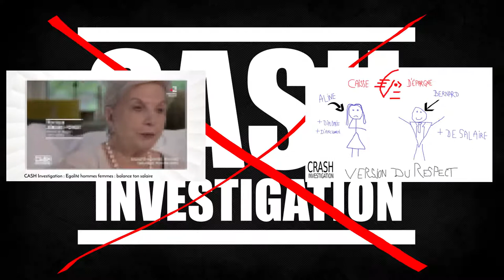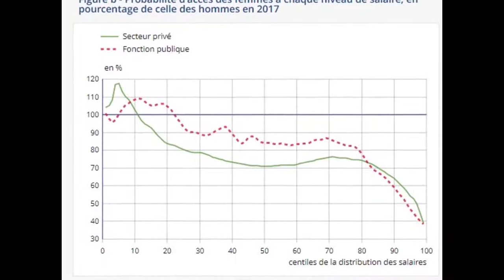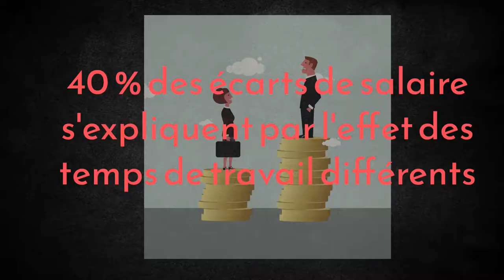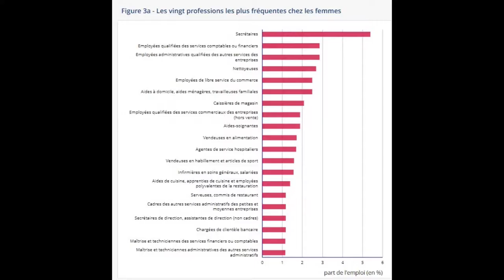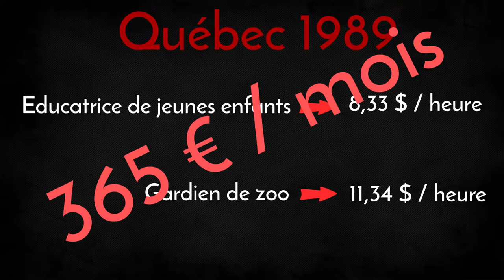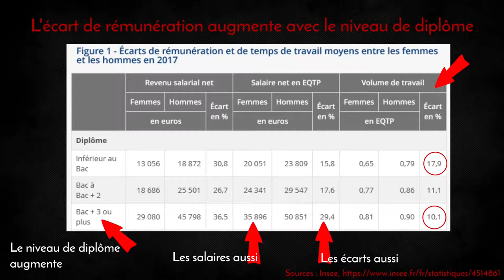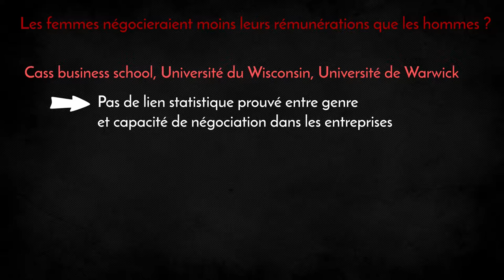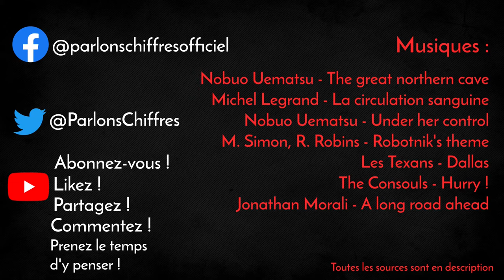Les INEGALITES de salaire entre les FEMMES et les HOMMES [PARLONS CHIFFRES #7]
Le 03 novembre à 09h22, les femmes ont commencé (symboliquement) à travailler gratuitement, en raison de l'écart qui existe, encore aujourd'hui en France, entre les salaires moyens des hommes et ceux des femmes.

Pour aborder ce sujet aussi important qu'inflammable, on va se pencher sur quelques chiffres et quelques études pour tenter de décrypter quels sont les déterminants de ces inégalités salariales : est-ce que c'est la faute des temps partiels ? Est-ce que c'est la faute des métiers "féminisés" moins payés que les "métiers de bonhomme" ?
Bien sûr, tout ça a un impact.
Et si tout ça avait des causes plus profondes ? Les écarts de salaire ne seraient alors qu'un symptôme parmi d'autres des inégalités structurelles entre les femmes et les hommes dans nos sociétés.

Noraj les chromosomes Y : tout va bien se passer dans ce septième épisode de Parlons Chiffres.

L'article de Karine Briard sur le temps partiel et les métiers dits "féminisés"

Observatoire des inégalités - Femmes et hommes, à travail égal, salaire égal ?

Observatoire des inégalités - Les inégalités de salaire entre les femmes et les hommes, état des lieux

Observatoire des inégalités - Une répartition déséquilibrée des professions entre les hommes et les femmes

L'étude Eurostat sur les inégalités de salaire entre les hommes et les femmes, édition 2021 (en anglais)

Visualiser les données Eurostat sur les écarts de salaire (tous les pays Européens)

Sa page web, qui fourmille de ressources en ligne (articles, conférences...)